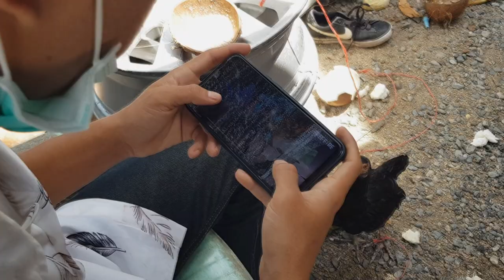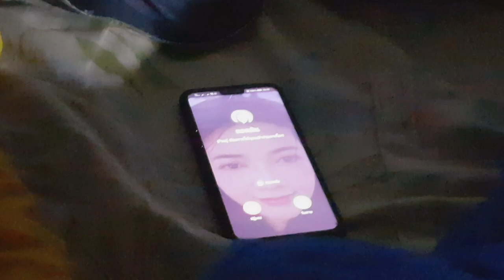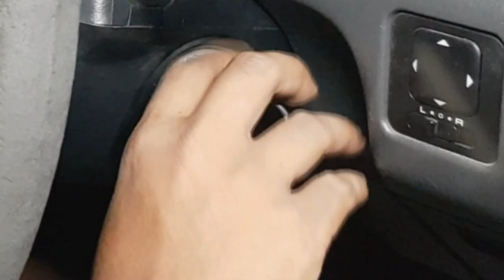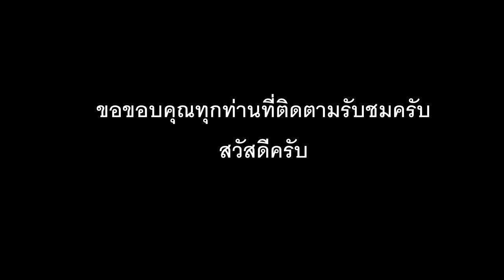Captain Samui Shot Film หนังสั้นสะท้อนกิจกรรมนักล่าผี (ตอน ก่อนจะมาเป็นทีมกัปตันทุกวันนี้)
กราบสวัสดีพี่ๆ และเพื่อนๆชาวยูทูปเหมือนเช่นเคยทุกๆท่านครับ
วันนี้เราภูมิใจที่จะขอนำเสนออีกหนึ่งเรื่องราว ที่จะนำเสนอเป็นหนังสั้นให้ทุกท่านได้รับชมกันดูบ้าง และเป็นอีกหนึ่งบททดสอบของพวกเราจริงๆว่า การที่จะทำให้ผลงานออกมาได้แต่ละครั้งนั้นต้องใช้ความพยายามและฝ่าฟันในการคิดความเป็นไปได้และอิงต่อต่อเรื่องที่เคยเกิดขึ้นจริงให้ได้ใกล้เคียงที่สุด รวมถึงบทบาทในของแต่ละคนนั้นต้องผ่านการตรวจสอบหลายขั้นตอนเพื่อให้ได้ผลงานที่ออกมาดีที่สุดที่เราพอจะทำได้ในขณะนี้ เพราะอย่างที่เพื่อนๆพี่ๆทราบดีว่าเราทุกเป็นทีมงานที่กล้าที่จะแสดงออกแต่ในการแสดงที่ต้องทำขึ้นในบางครั้งอารมณ์ของการแสดงออกนั้นไม่สามารถที่จะกำหนดออกมาได้อย่างเป็นปกติ จึงอาจจะมีข้อผิดพลาดในบางช๊อตบางเหตุการณ์ก็ขอให้พื่อนๆพี่ๆให้โอกาสในการเติบโตขึ้นของพวกเราในอนาคต และหากมีสิ่งใดที่ควรปรับปรุงแก้ไขก็เช่นเคยครับ ยังสามารถคอมเม้นมาใต้คลิปให้พวกเรารู้ถึงข้อผิดพลาดนั้นได้เสมอครับ
เหนือสิ่งอื่นใด เราทีมงานขอกราบขอบพระคุณทุกท่านที่ยังติดตามรับชมและยังส่งกำลังใจให้พวกเราเสมอมาและยังหวังว่าพี่ๆผู้ใหญ่ใจดีทุกท่านที่พร้อมอยากจะสนับสนุนการทำช่องของเราก็อยากได้สปอร์นเซอร์จากเพื่อนๆมาเป็นทุนในการทำคลิปของพวกเราอยู่เช่นเดิมครับ
หากมีสิ่งใดผิดพลาดหรือไม่ถูกใจเพื่อนๆพี่ๆเราทีมงานขอกราบขออภัยมา ณ ที่นี้ด้วยครับ
สำหรับท่านใดสนใจที่จะร่วมเป็นสปอนเซอร์ให้พวกเราช่วยเหลือสำหรับค่าเดินทางและค่าอุปกรณ์ได้ที่
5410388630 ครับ